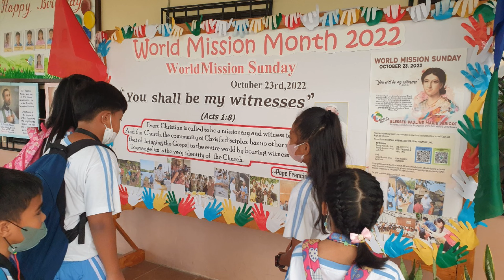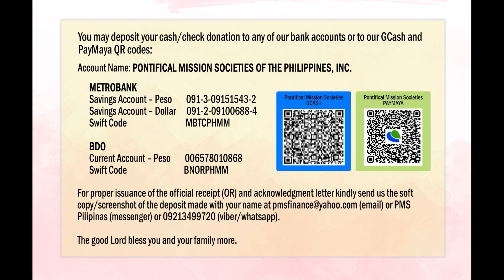WORLD MISSION SUNDAY 2023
1st Video Teaser
Theme: "Hearts on fire, feet on the move." (cf. Luke 24: 13-35)